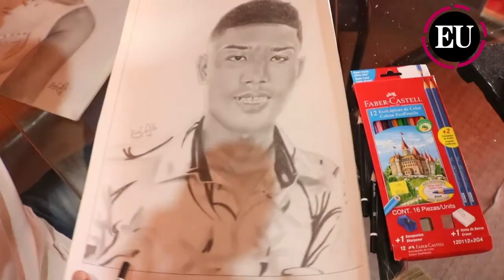Elver Castilla, el pintor de Las Piedras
Este talentoso joven es el orgullo artístico de su pueblo, un pequeño corregimiento en el departamento de Bolívar.

Comparte es video con tus contactos.

El Universal, 71 años contando historias.